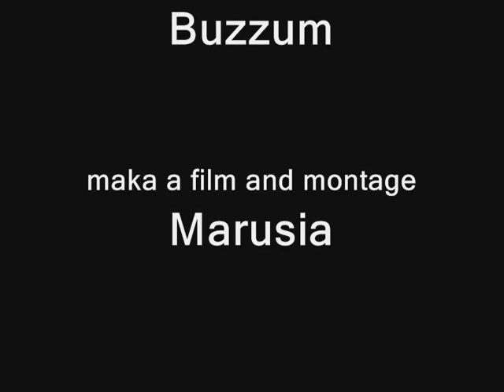night rap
тусуемся у томата